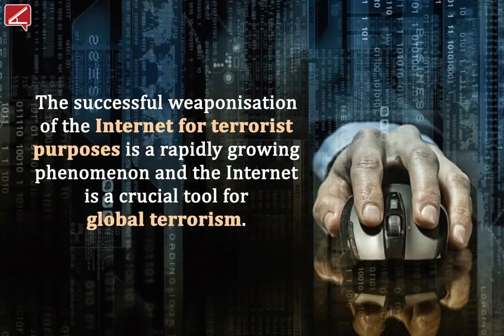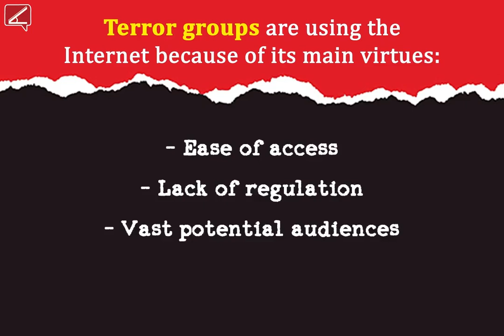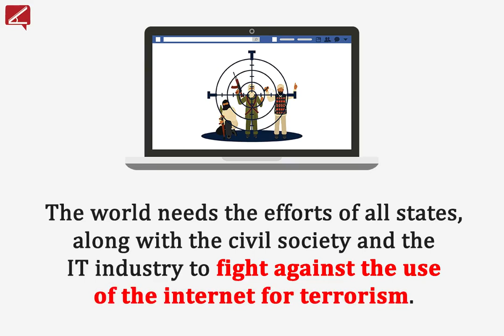Global Terrorism reached a new level with Internet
Internet has time and again been exploited for spreading terrorism. The weaponisation of the Internet for terrorist purposes is a rapidly growing phenomenon. Ease of access and lack of regulation has made the Internet a powerful tool for terror groups. Extremists use the internet for different activities ranging from recruiting potential radicalized candidates, getting terror-funding to spreading their malicious, blood-ridden agenda. All the nations across the globe need to join hands for curbing use of the internet for terrorism. Our latest take on countering the use of the Internet for terrorist purposes.